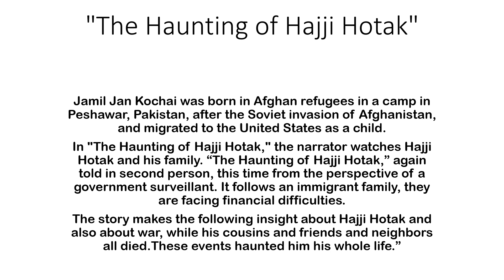The Haunting of Hajji Hotak in hindi/urdu...